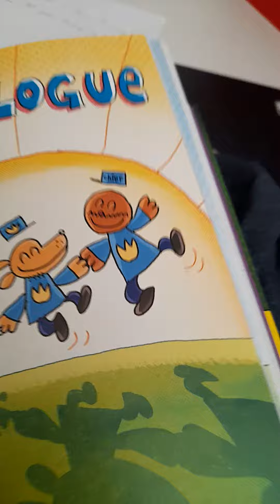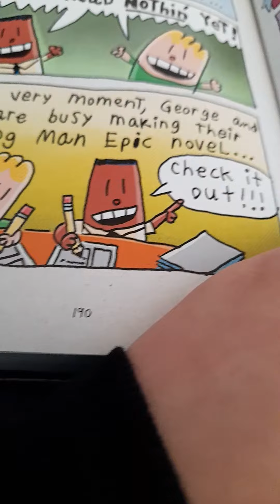Dog Man Unleashed (Epilogue)